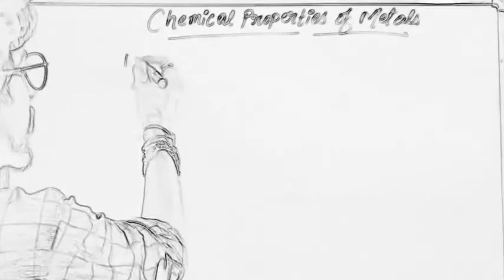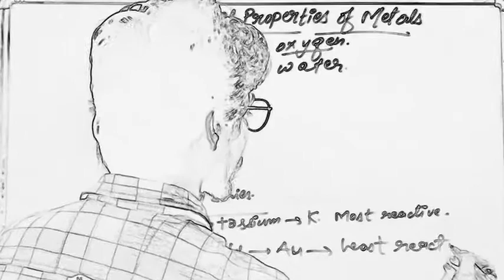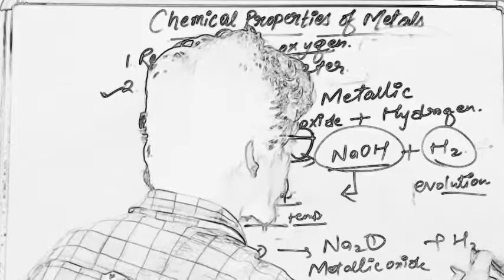Chemical properties of metals | Reaction with oxygen | Reaction with water